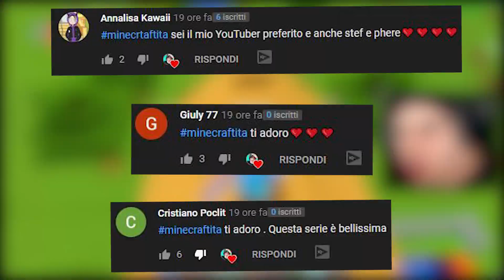COSTRUIAMO L' ARMATURA DA 1.000.000 DI EURO!! - Minecraft ITA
Nuovo video di Costruiamo L' Armatura da 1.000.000 di Euro su Minecraft ITA nella serie con Two Player One Console e Marcy